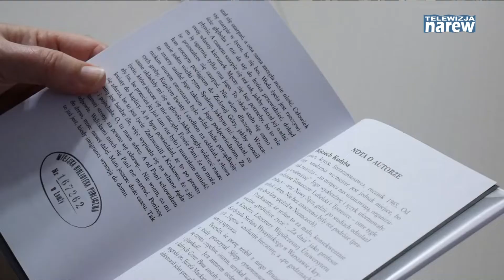"Imigranci wracają do domu" prezentacja książki Wojciecha Kudyby w Bibliotece Miejskiej w Łomży